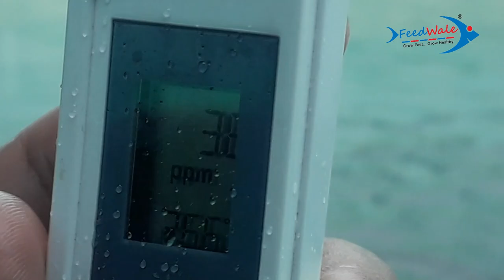RAS - Aquaponics - Solar Panels - Filtration System - Recirculating Aquaculture System Fish Farming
Is video mein maine RAS fish farming ke saath aquaponics aur solar panels ke baare mein details bataya h. Recirculating aquaculture system mein paani kaise filter hota h ye bhi bataya h.

RAS fish farming par aap logo ke jo sawaal the us par bhi aapko bataya h.

FeedWale Iodine (Aqua-Odine)

FeedWale Growth Booster

FeedWale Probiotic & Aquarium Fish Feed On FeedWale.

FeedWale Probiotic & Aquarium Fish Feed On Amazon.

FeedWale Probiotic & Aquarium Fish Feed On Flipkart.

FeedWale Oxy Fresh 1Kg Sodium Percarbonate Granules for Oxygen in Ponds Aquacultre Fish…

FeedWale 20 Billion CFU/gm 500 G FlocBiotic Special Probiotic for BioFloc Fish Farming Multi Strain Probiotics for 10,000 Litre Tank

FeedWale Aqua Sanitizer for BioFloc & Fish Ponds 1 Litre Pond Guard…

FeedWale BKC 50% Pond Disinfectant for Aquaculture Ponds and Biofloc Fish Water Treatment…

FeedWale Aqua-Odine Iodine Broad Spectrum Disinfectant & Sanitizer for Pond Water Fish Aquaculture…

Mujhe umeed hai ke aapko ye video zaroor pasand aayega.

Aap apna feedback aur suggestion neeche comments sections me zaroor likhen.

Thanking You
Shuaib Shaikh
FeedWale – Fish Feed  |   Fish Farming  |   Aquaculture Solutions